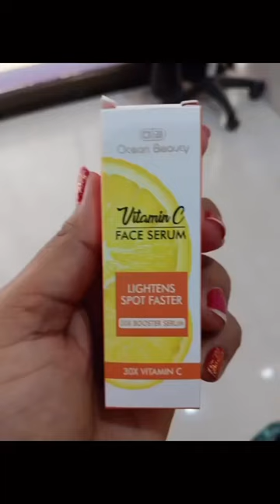Ocean beauty cosmetics ❤️❤️. Makeup products tutorial video.